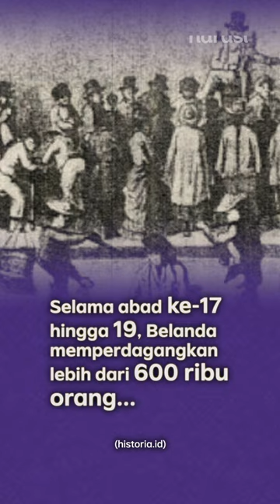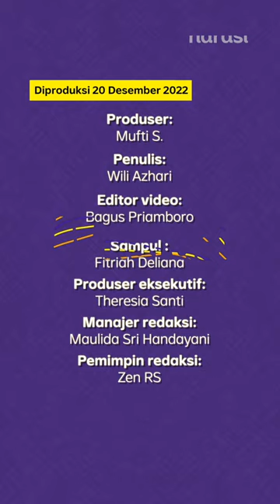Belanda Akhirnya Minta Maaf atas Perbudakan Era Kolonial, Termasuk di Indonesia | Narasi Daily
Permintaan maaf secara resmi dilakukan pemerintah Belanda atas tragedi perbudakan yang terjadi 150 tahun lalu. Permintaan maaf ini disampaikan langsung oleh Perdana Menteri Belanda, Mark Rutte, pada 19 Desember 2022. Lebih dari 600 ribu orang dari Asia, termasuk Indonesia, serta wilayah Afrika diperdagangkan Belanda pada abad ke-17 hingga ke-19. Simak informasi selengkapnya dalam video berikut ini.

(Narasi)